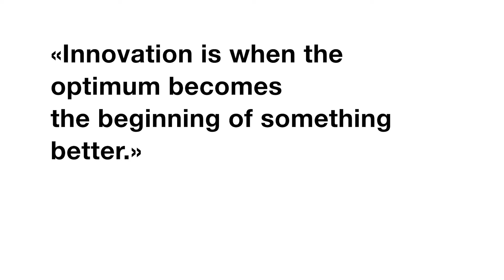PB Swiss Tools Innovation Hex Keys (EN)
Safety hex key L-wrench, knurled
The knurling on the shaft increases its non-slip properties in wet or oily environments, thereby increasing safety.
The round shaft provides a longer fatigue strength of the tools.